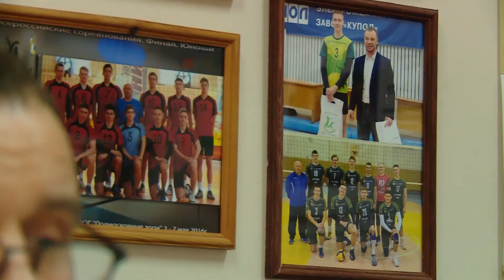Новости спорта 09.06.2021